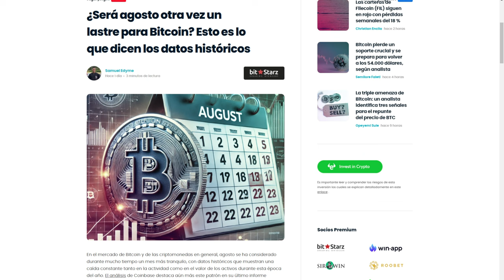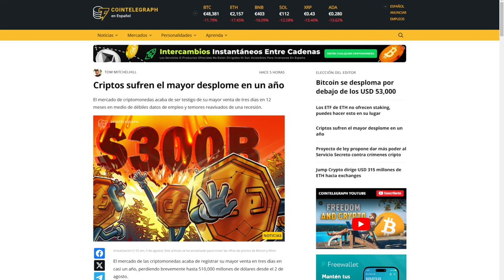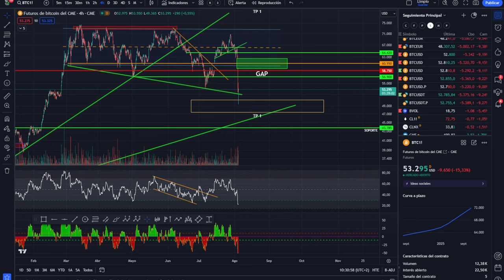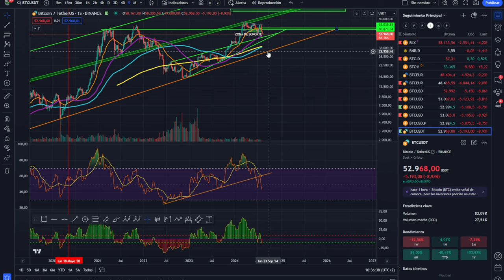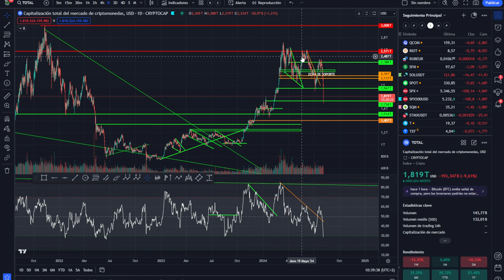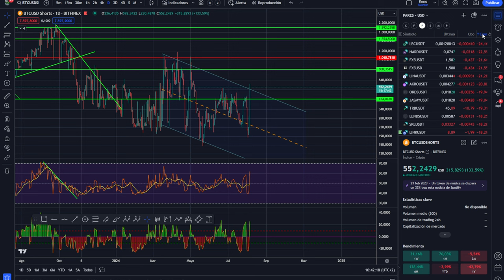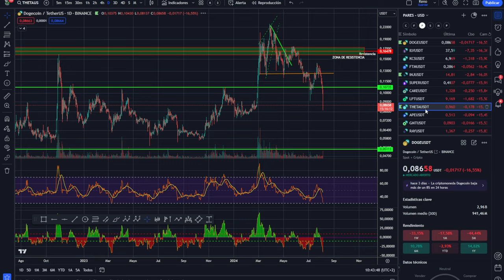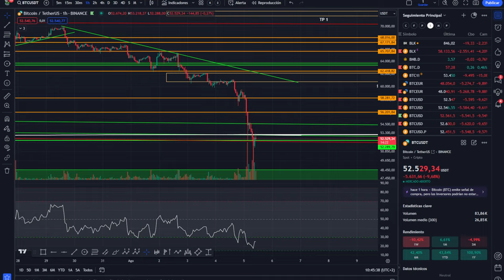💥💵 HA TERMINADO LA SANGRÍA DE BITCOIN Y ALTCOINS? 💵💥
💥💵 HA TERMINADO LA SANGRÍA DE BITCOIN Y ALTCOINS? 💵💥PRIME XBT: 7% extra bonus para cada depósito
💥 APRENDE A GESTIONAR TU CARTERA RENTABLE Y EFICIENTE:

0:00:00 Presentación
0:01:14 bitcoin zona clave de batalla
0:02:29 El retroceso es un coco
0:06:48 Análisis de bitcoin y altcoins